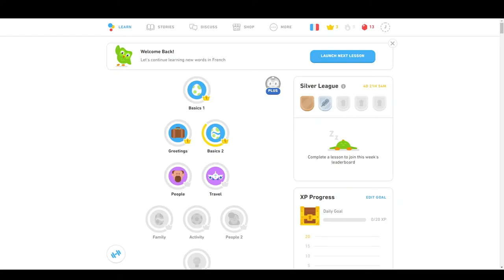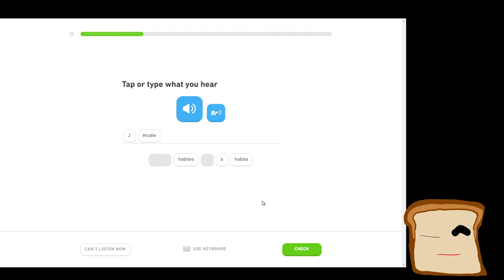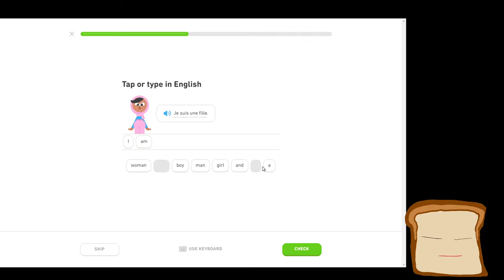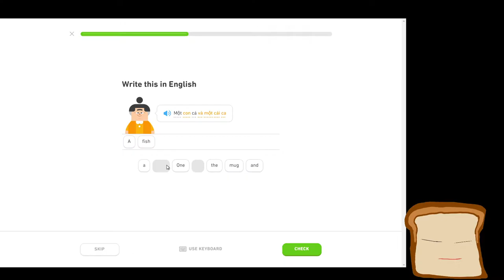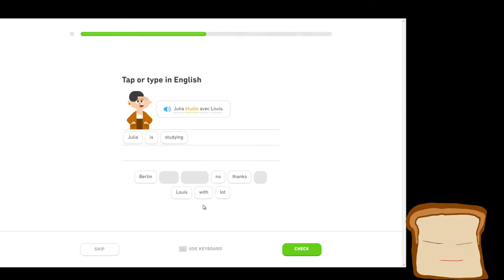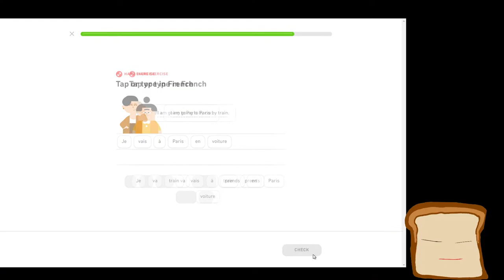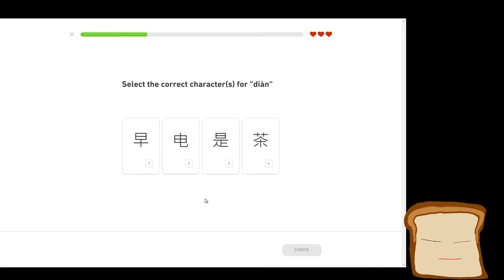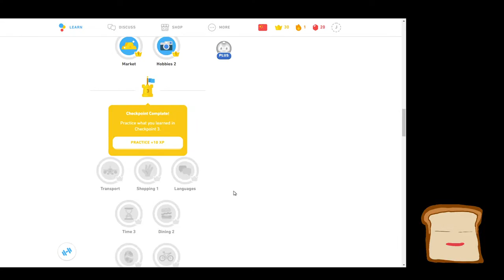[duolingo] french bread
i want to see how much french i remember from high school lmao